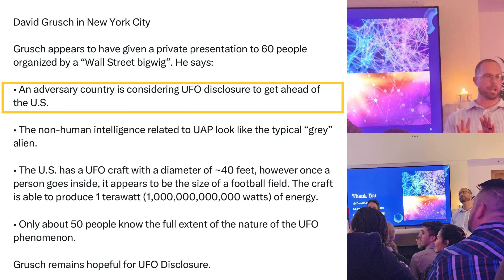David Grusch at private US event regarding UAP UFO Disclosure by Adversary Country